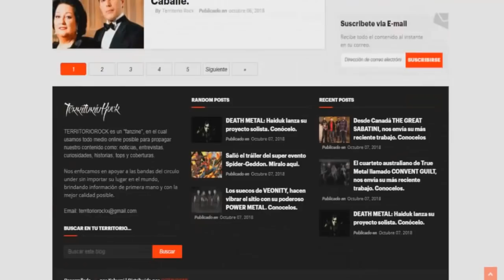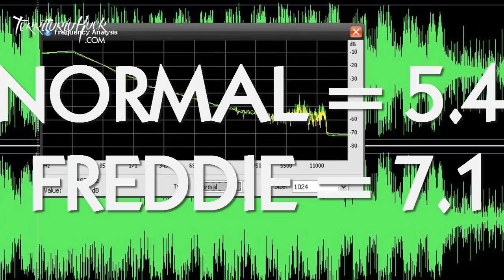EL SECRETO DE LA VOZ DE FREDDIE MERCURY | Territorio Rock